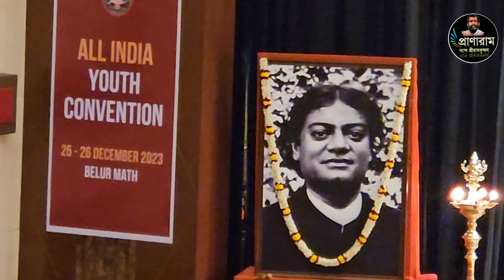Swami Vivekananda's message of self-confidence by Swami Suddhidanandaji | All India Youth Convention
by Swami Suddhidanandaji |
All India Youth Convention
pranaram English
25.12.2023